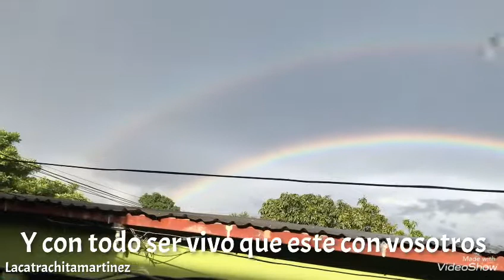Significado del arcoíris en la Biblia